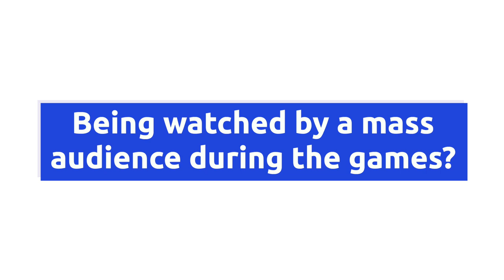Olympic thoughts with Jessica Learmonth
Medal contender Jessica Learmonth (GBR) takes us through her thoughts after qualifying for the Olympic Games, expectations on the individual competition and another medal opportunity in the mixed relay event.

Watch
Men: 26 July 6.30am JST
Women: 27 July 6.30am
Mixed Relay: 31 July 7.30am